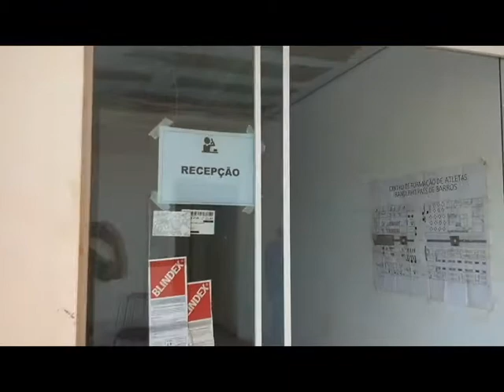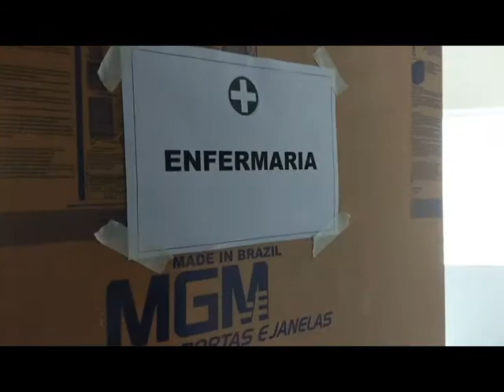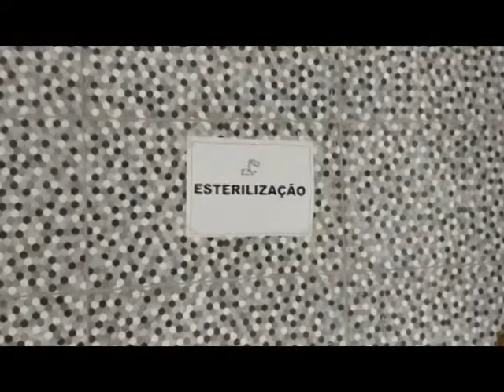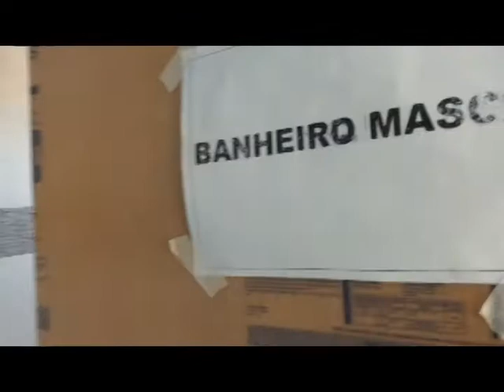Obras Setor 3 do CT Ranulpho Paes de Barros (03/09/2020)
Obras do CT Ranulpho Paes de Barros em setembro de 2020

Setor 04: Recepção; auditório para 40 pessoas; duas salas para comissão técnica; sala da coordenação do CT; sala da presidência, sala de reuniões; setor jurídico, contabilidade; marketing; secretaria e dois banheiros. No hall terá espaço para exposição de troféus.